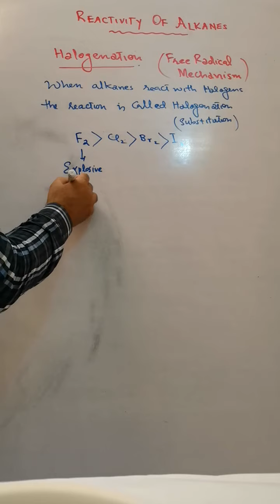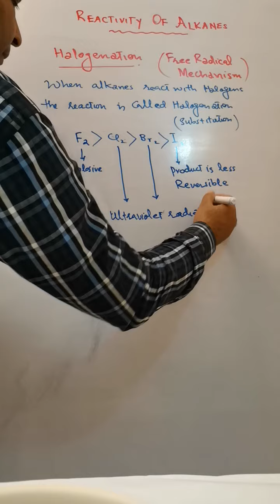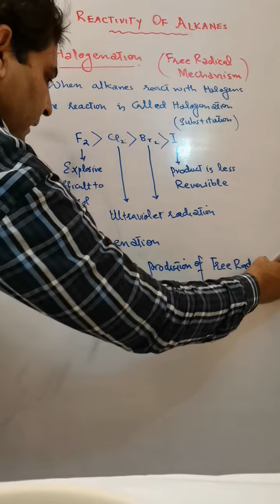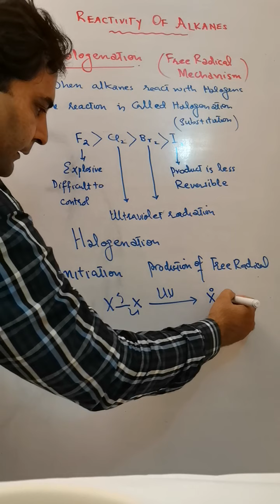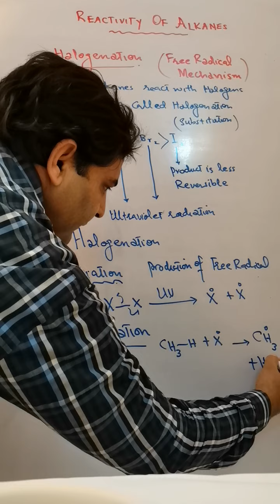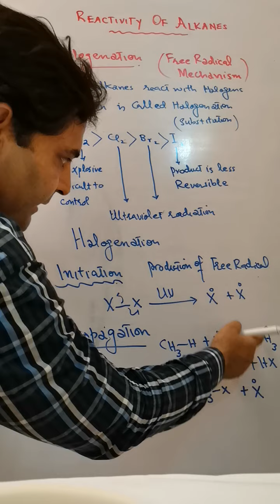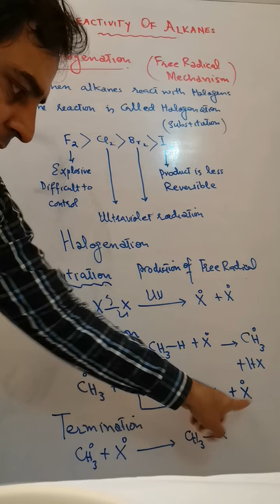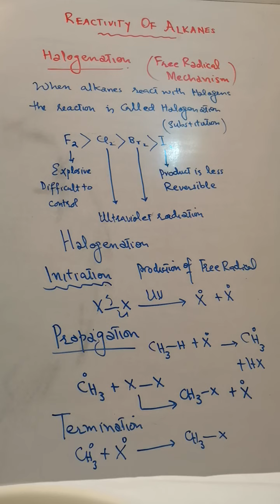Halogenation of Alkane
Free Radical Halogenation